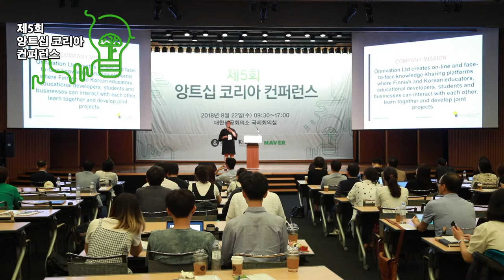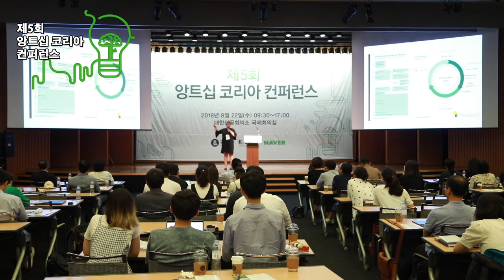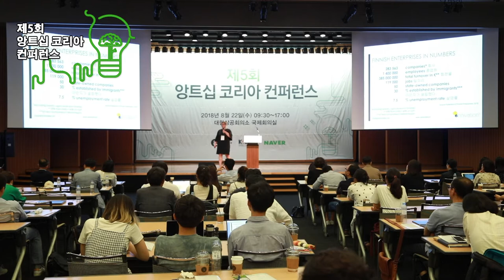[제5회 앙트십 코리아] 3-1. Melissa - 우리에게 필요한 앙트십, 우리만의 앙트십